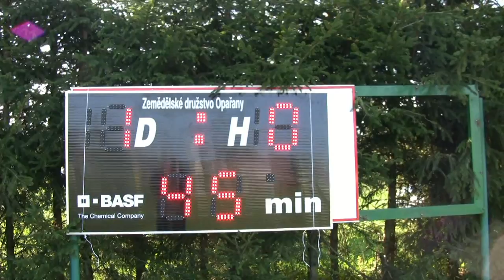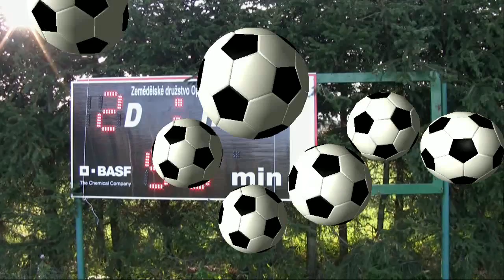Muži-B: 4. kolo OFS Tábor: Řepeč-Opařany - Ratibořské Hory, 16.9.2012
hřiště: Opařany